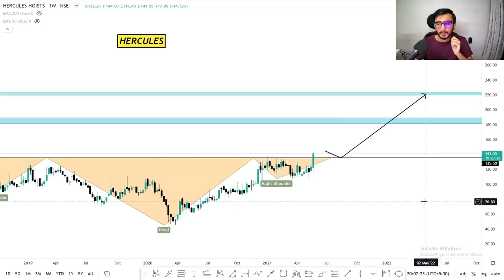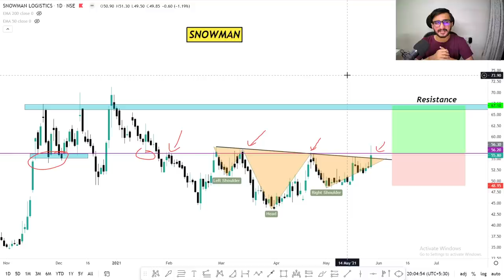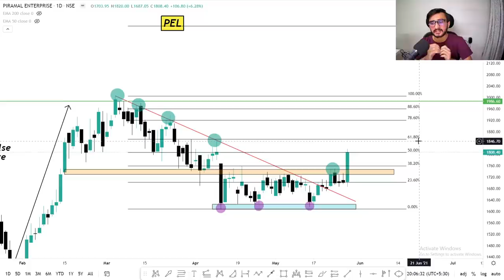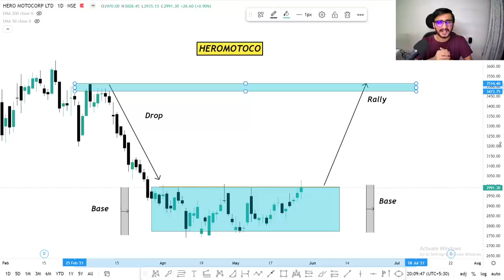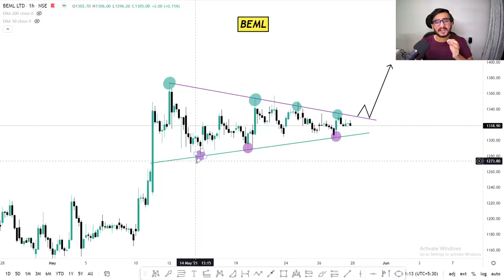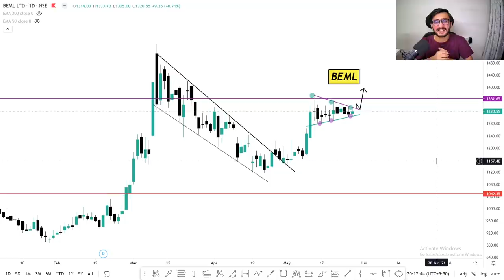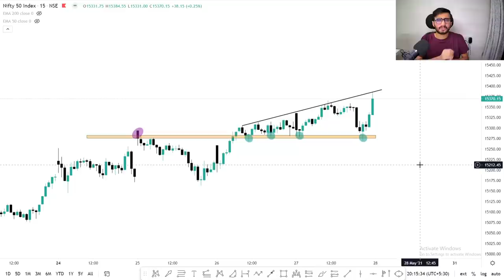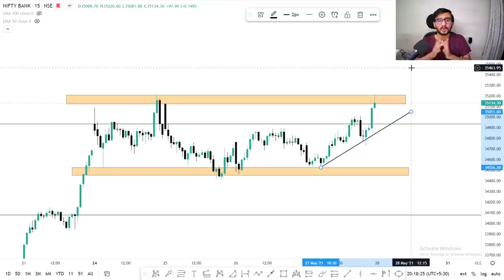Daily Intraday Calls For Tomorrow | 5 Jackpot Intraday Trading Tips | 28th May 21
Other Information !!

1. HERCULES

2. SNOWMAN

3. PEL

4. HEROMOTOCO

5. BEML